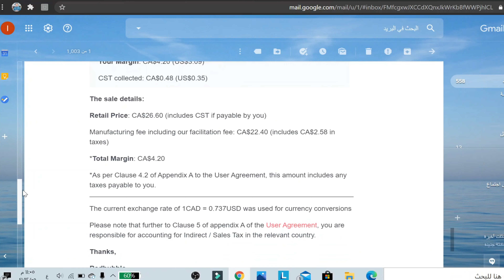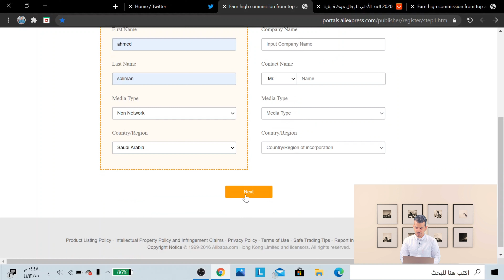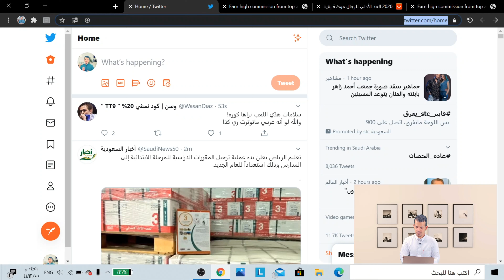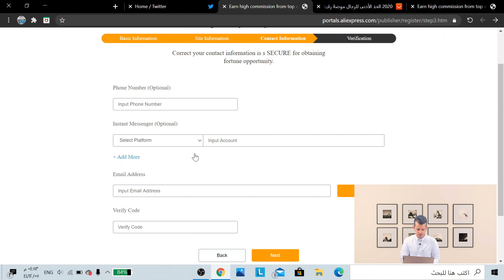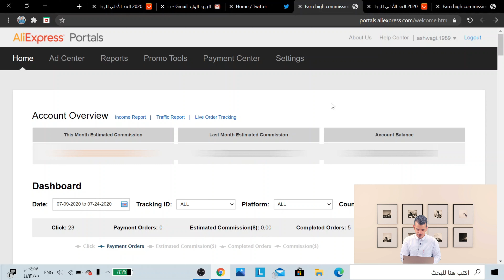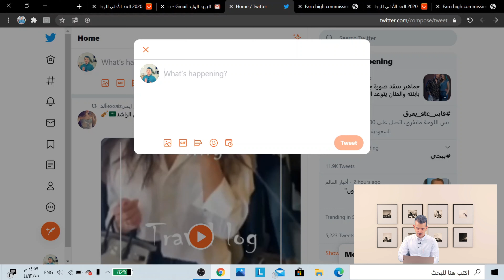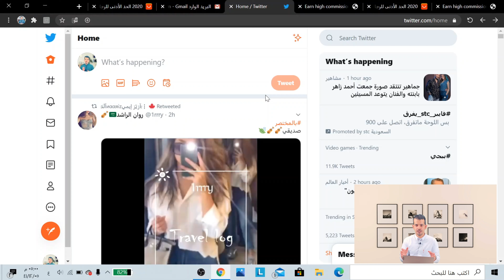التسويق بالعموله لمنتجات علي اكسبريس I قائمه تشغيل التسويق بالعموله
هذه الحلقه راح تضاف لحلقات منضمه في قائمه التشغيل الخاصه بالتسويق بالعموله
رابط التسجيل في موقع علي اكسبريس للتسويق بالعموله

في قناتي تم انشاء قائمه تشغيل تضم جميع الحلقات
وراح اضيف لها بشكل مستمر
مواقع تسويق بالعمولة من اكبر المجالات الربحيه
وهو جزء لايتجزأ من التجارة الالكترونية
شرحت في هذي الحلقه اول النقاط وهي البدايات
بعد ذلك يحتاج لمجهودك وعملك وباذن الله راح تقدر تصل الى عمولات كثيره
التسويق بالعموله هو الدخل السلبي في لغه البزنس
تجيك فلوس وانت نايم .. الموضوع محتاج ممارسه
وراح تعرف انه التسويق بالعموله هو مفتاح للمال
تعلم اليوم التسويق بالعموله من اشهر المواقع انتشارا بالعالم علي اكسبرس
وكل منتج راح تعرضه قد يكون هناك مشتري
وانت تحصل على عموله بشكل مستمر
✨ دورة أساسيات التجارة الالكترونية ✨( تتضمن الحصول على الشهادة )📜
✨دورة التسويق للمتاجر عبر السوشل ميديا✨( تتضمن الحصول على الشهادة )📜
انا احمد سليمان
مصرح في العمل الحر معتمد من وزاره الموارد البشرية والتنمية الاجتماعية
كما انني حاصل على Google Analytics للمتميزين
مؤسس أكاديمية  A S J Academy
دراستي الأكاديمية في مجال الطيران 🧑‍✈️
ولكني تمرست في التجارة الالكترونية بشكل عام منذ 2009
مدرب دورات اونلاين
سبب وجودي على السوشل ميديا 🧡
💠 زكاه العلم تعليمه من لايعلمه 💠
🔰حساب تويتر
احب الناس الطموحيين ويشرفني وجودهم بالقناة 💪
ويمكنك مراسلتي دائما على ايميلي 📧